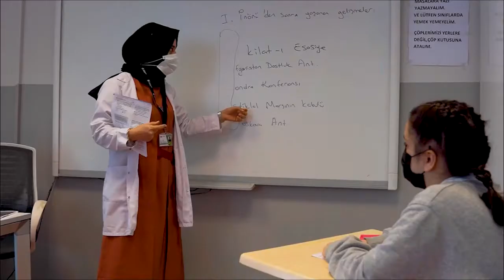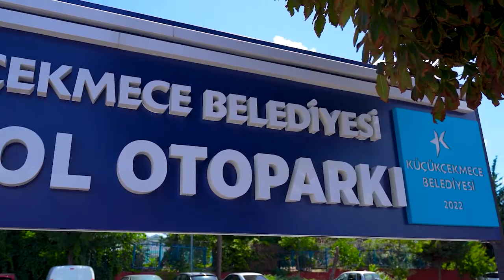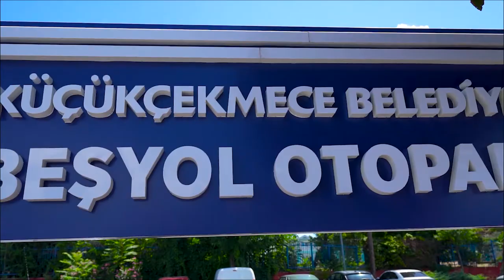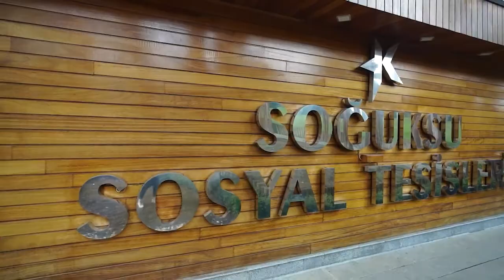Küçükçekmece Belediye Başkanı Çebi: Verdiğim vaatlerin yüzde 70'ini tamamladım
Kent Yaşam gazetesi olarak gerçekleştirdiğimiz özel röportajlarımızla siyasetin nabzını tutmaya devam ediyoruz. Son konuğumuz Küçükçekmece Belediye Başkanı Kemal Çebi oldu. Gazetemiz İmtiyaz Sahibi Celal Karaali ve Yöntem Gazetesi İmtiyaz sahibi Yılmaz Bacacı’nın sorularını yanıtlayan Çebi, geride bıraktığı 3 buçuk yıllık görev süresine ilişkin “Seçim öncesi verdiğim vaatlerin yüzde 70’ini tamamlamış durumdayım.” dedi.